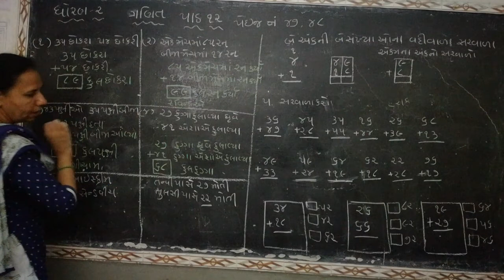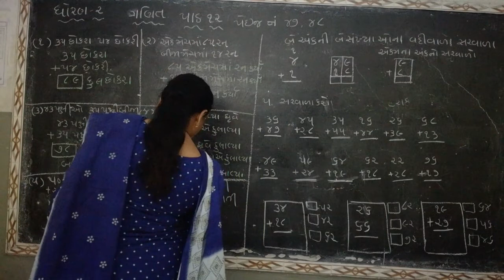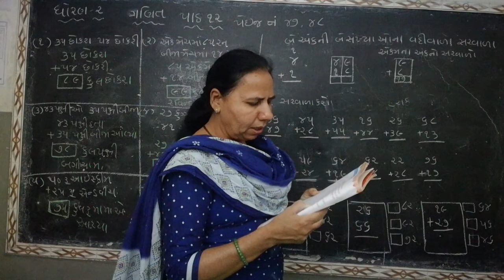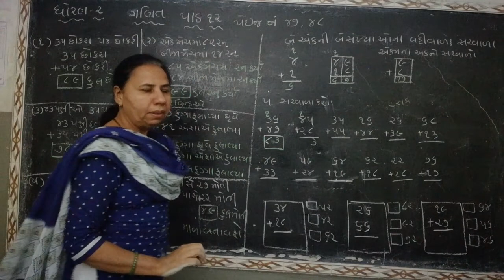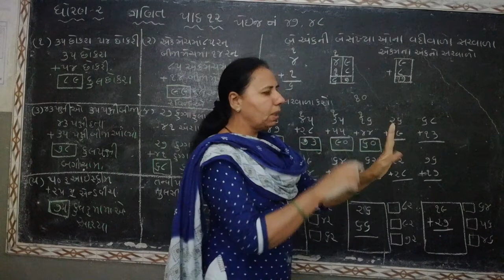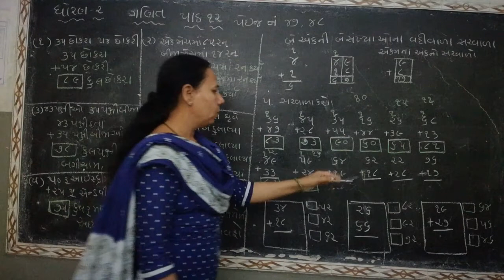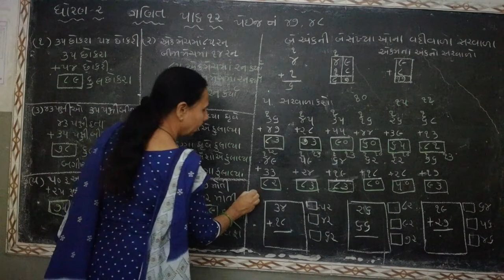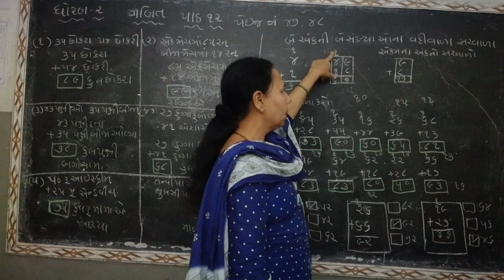STD 2 MATHS CH 12 PAGE 47,48